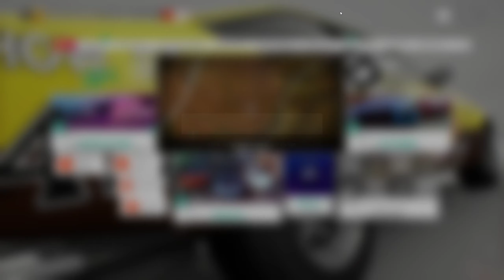Forza Horizon 4 - Series 38 - Autumn - Down Under - With Tune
Using The 1977 Holden Torana A9X